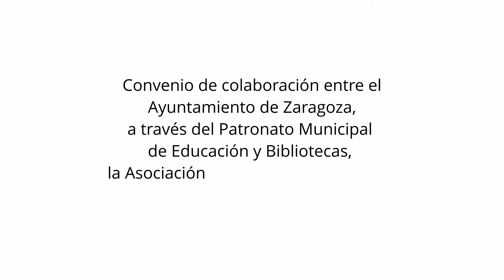JOSÉ LUIS CORRAL “El conquistador”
El historiador y escritor José Luis Corral presenta  “El conquistador” una novela en la que narra la vida del rey Jaime I.

Ningún soberano gobernó en España tanto tiempo como el, ninguno ganó tantas batallas, ninguno conquistó tantos reinos como Jaime I el Conquistador, rey de Aragón, de Valencia y de Mallorca, conde de Barcelona y de Urgel, señor de Montpellier.

J. L. Corral también nos habla sobre “El Cid”, una novela gráfica con ilustraciones de Alberto Valero, basado en su novela homónima.

Este vídeo forma parte de la acción ´Te gustarán: banco de propuestas de lectura' que se realiza en el marco del Convenio de colaboración entre el Ayuntamiento de Zaragoza, a través del Patronato Municipal de Educación y Bibliotecas, la Asociación Aragonesa de Escritores y la Asociación de Librerías de Zaragoza, para la promoción y difusión de la lectura y las bibliotecas.